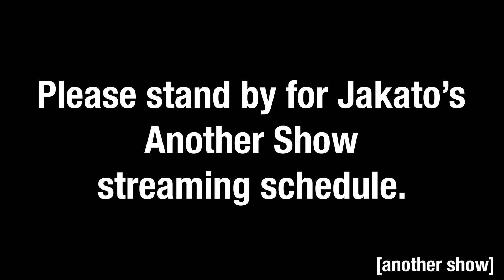[Another Show] Schedule BUMP Test: Jan. 23rd - Jan. 28th 2023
This is an Experiment for New Streaming Schedule Bumps ahead of my NEW Live2D Model Debut for my VTuber! As said here:

You can catch me LIVE on Stream or on all the Socials bellow!